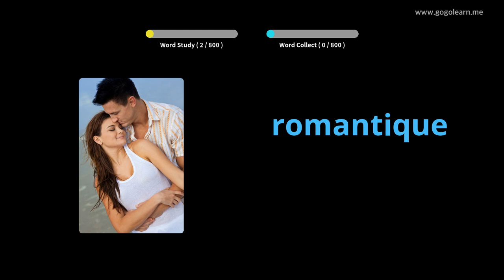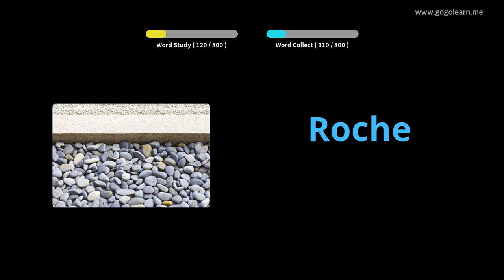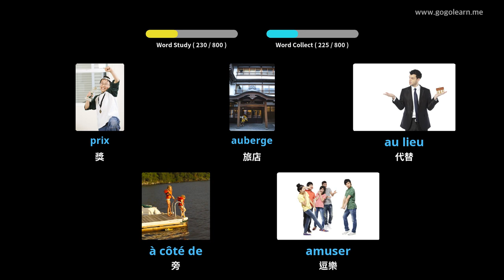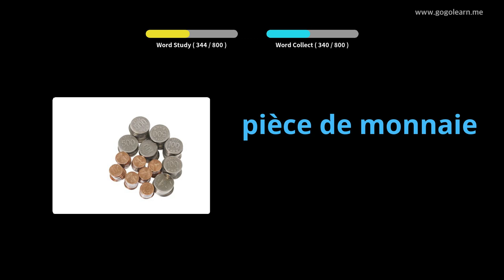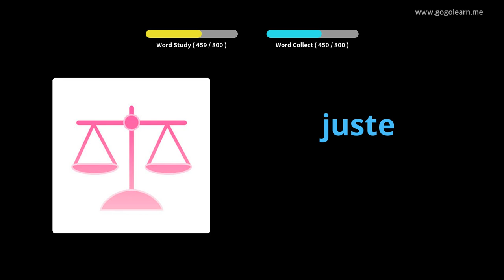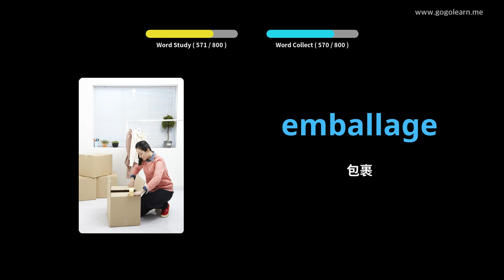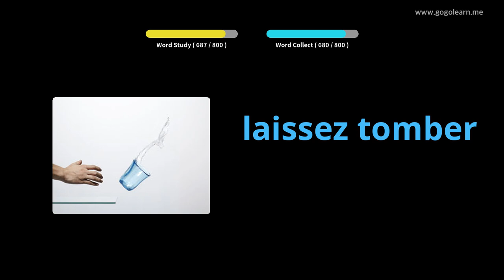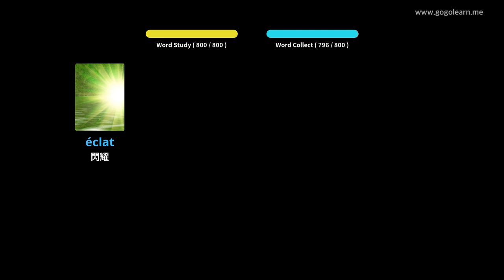學習法文圖片| 法文詞彙 初中 | Golearn